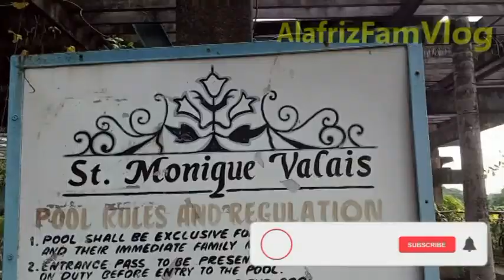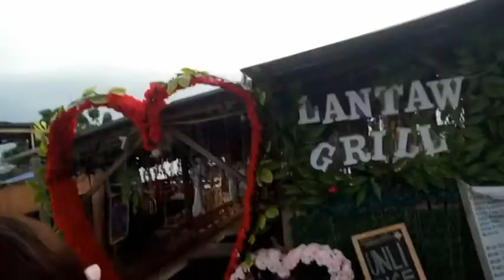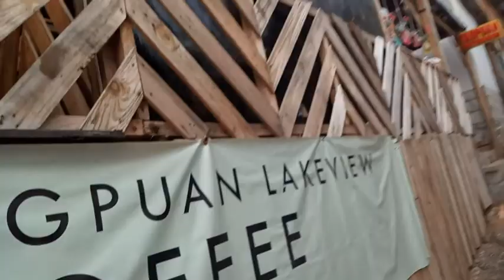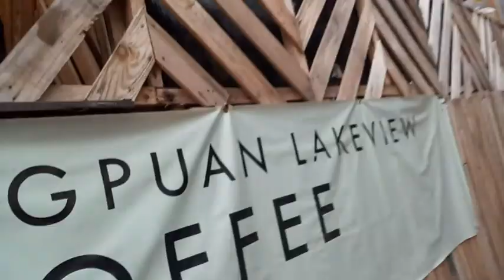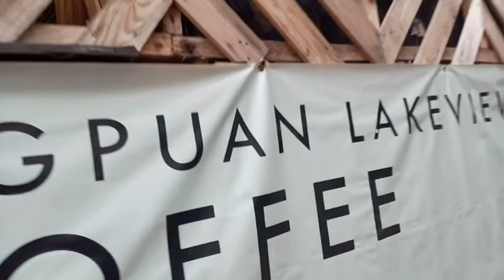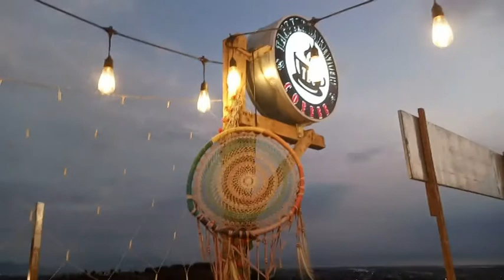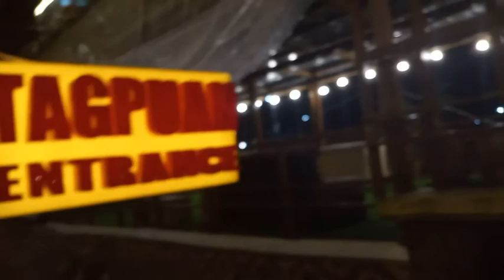Tagpuan Cafe Foodtrip morong rizal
FAMILY GET AWAY FOODTRIP